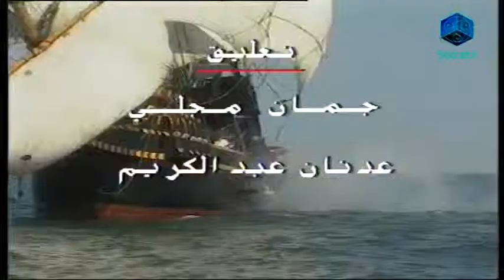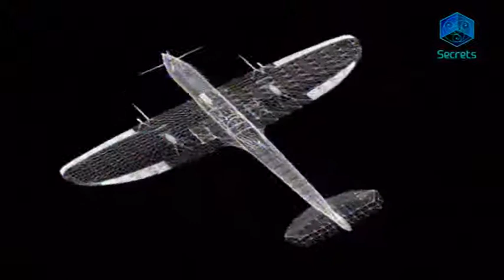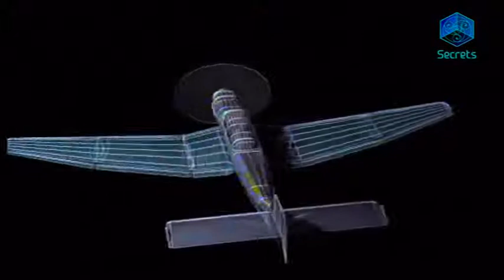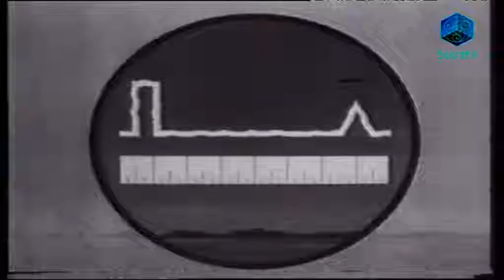حروب 2000عام ح21